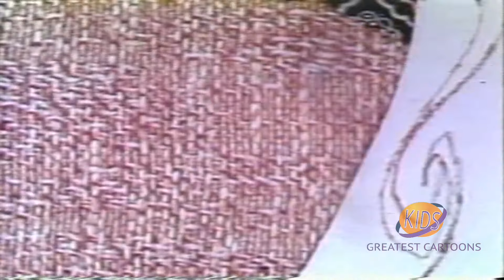Mel-O-Toons | Kids Greatest Cartoons Compilation | Pat McGeehan | Ralph Camargo | Ed Herlihy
Mel-O-Toons, was a series of animated cartoons.

Mel-O-Toons is a series of six-minute animated cartoons, using limited animation, and were produced starting in 1959 by New World Productions and syndicated by United Artists.

Starring: Pat McGeehan, Ralph Camargo, Ed Herlihy